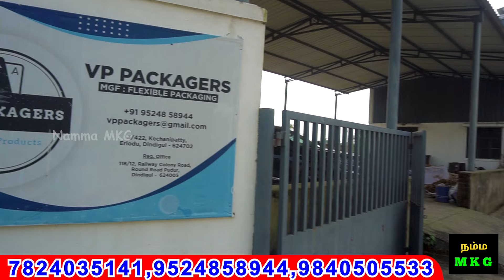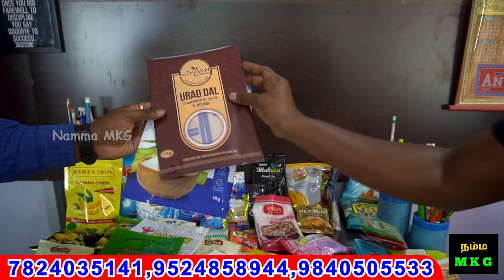நஷ்டமில்லை packing covers branding | packaging for product | food packaging | Namma MKG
VP Packers

Make your brand and to product shine.

We are manufacturers of flexible packaging. We provide

Roto gravure printed pouches and rolls
Pouches with center sealing, side sealing( box type)  , gusseted pouches and standup pouches

We promise to give you the best quality, best price and timely delivery

G VIGNESH RAJAN
VP PACKAGERS
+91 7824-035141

VP PACKAGERS
Thennampatti, Tamil Nadu 624802

MOWGLI